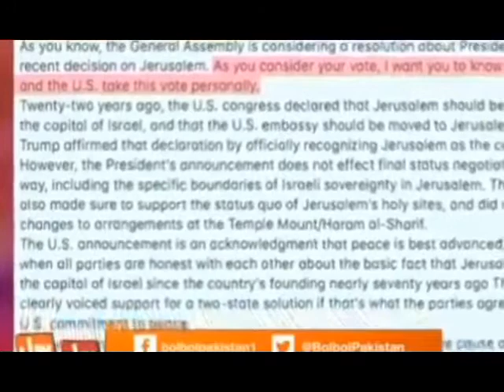Pakistani people want to get rid of harassed Saeed's actions media.mp4